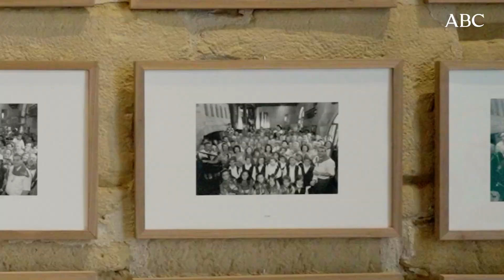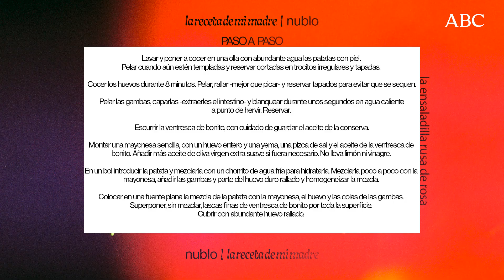La receta de la madre del chef Miguel Caño (Nublo): Ensaladilla rusa del bar 'Los Caños'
Miguel Caño (Haro, 1985) tuvo que pensárselo dos veces antes de meterle mano al bar Los Caños de su pueblo. Tocar lo que funciona es una responsabilidad que da vértigo cuando pesan sobre la espalda los sacrificios de dos generaciones anteriores. Hacer un punto de inflexión en una historia que le triplicaba en décadas para transformar algo más que un espacio, un sólido recuerdo en el ideario popular y el paladar de sus convecinos, conservando únicamente su esencia, aún más.

Hay bares que son templos y tienen sus parroquianos. «Se nos echó la gente encima, no lo entendían. Le decían: «Te vas a estrellar». Pero yo confiaba al máximo en él. Yo ya había trabajado mucho en Los Caños desde que su padre Carlos murió cuando tenía tres añitos y ahora le tocaba a él», explica Rosa León, la madre de Miguel, sentada sobre una gran roca que sirvió de necrópolis medieval. «Cuando volvió para quedarse me dijo: «Mamá no quiero que trabajes más ni que hagas más dinero». Me lo pidió y no volví a trabajar más».